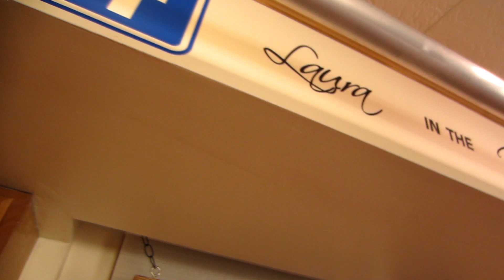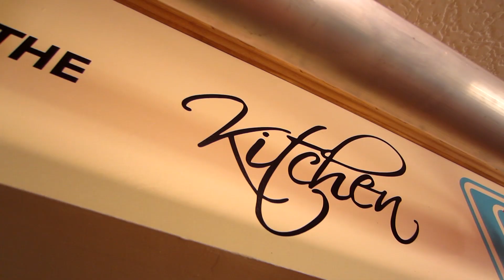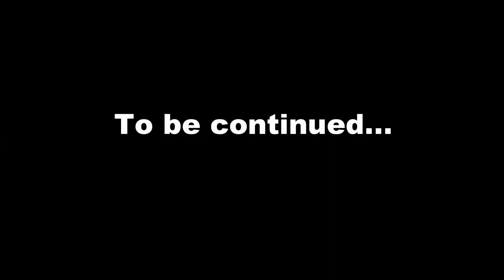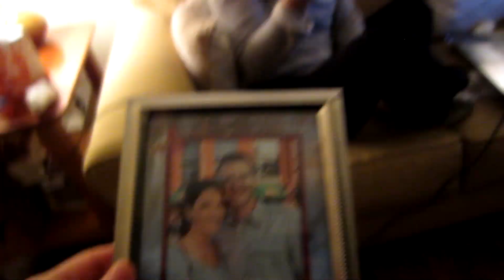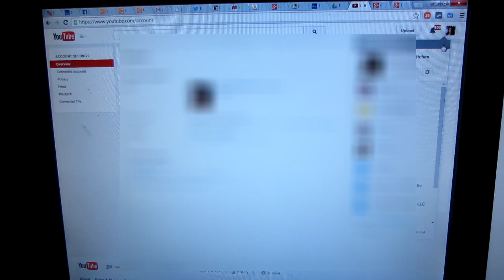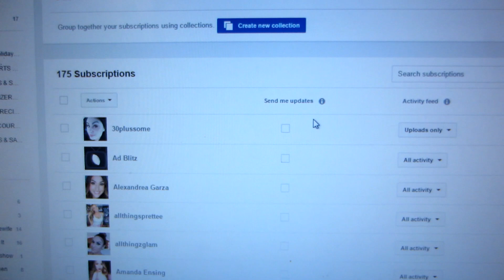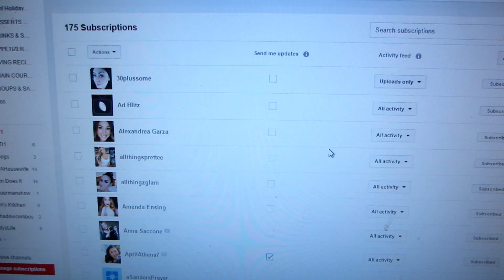I REFUSE TO WATCH MORE!